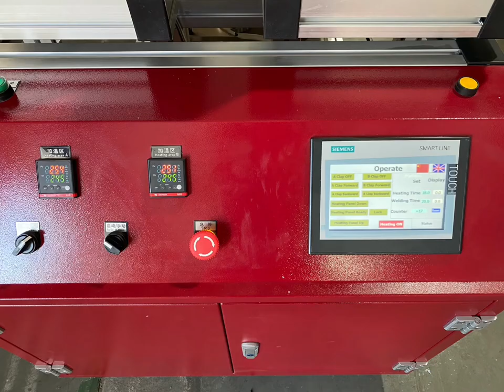Butt welding machine for PP bubble guard sheet, sleeve packs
Butt welding is the last step of pallet sleeve making.

Butt fusion machine for PP bubble guard sheet
Max. weldling width: 1500mm or custom
Welding thickness: 8-15mm